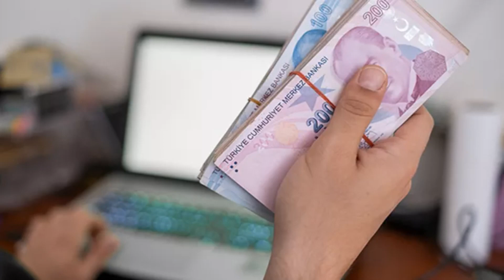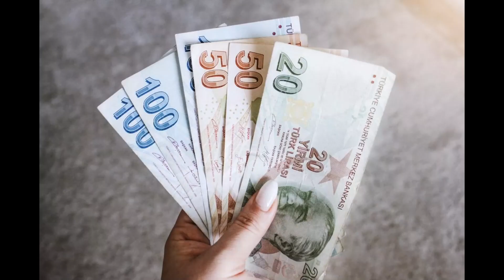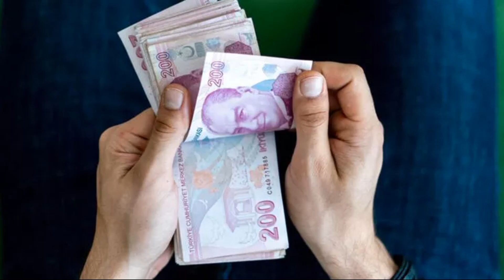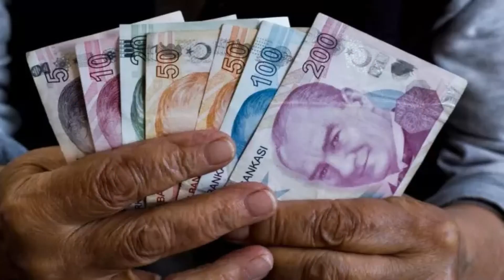EMEKLİ KURBAN BAYRAMI İKRAMİYELERİNE ZAM YAPILDI MİKTAR VE TARİH AÇIKLANDI SON DAKİKA